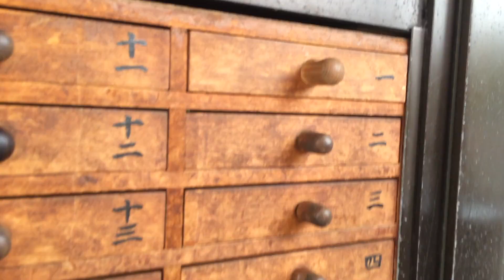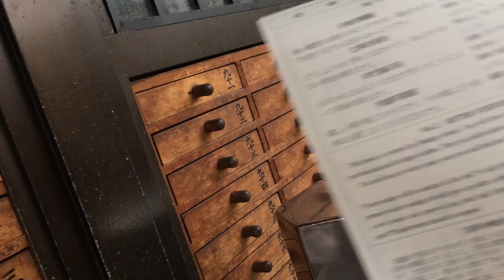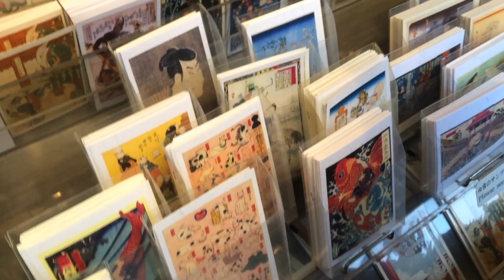FUI AO TEMPLO DE ASAKUSA!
Hoje visitei o Templo de Asakusa, o mais antigo de Tóquio, construído em 645! Foi linda a experiência e espero que gostem tanto quanto eu gostei. A energia deste lugar é realmente incrível!